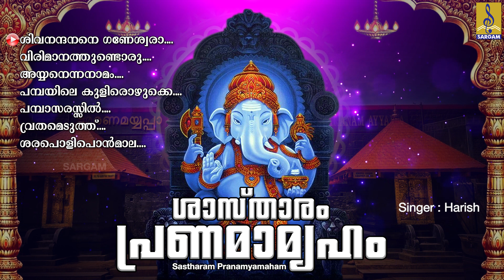ശ്രീധർമശാസ്താ അയ്യപ്പസ്വാമിയുടെ കേൾക്കാൻ കൊതിക്കുന്ന ഭക്തിസാന്ദ്രമായഗാനങ്ങൾ |Sastharam Pranamyamaham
ശ്രീധർമശാസ്താ അയ്യപ്പസ്വാമിയുടെ കേൾക്കാൻ കൊതിക്കുന്ന ഭക്തിസാന്ദ്രമായ ഗാനങ്ങൾ | Sastharam Pranamyamaham
Sastharam Pranamyamaham is a hindu devotional songs of ayyappan. Lyrics by Shaji Shanthi, S.Ramesan Nair, R.K Damodharan, Vinod Rajappan & Kishorekumar. Music composed by K.M Udayan, Das Pathanapuram & Ezhupunna Sunil. Sung by Madhu Balakrishnan, Harish, Kavyadas Cherthala & Binu Anand.

Song 01 : Sivanandanane Ganeswara 00:00
Lyrics : Shaji Shanthi | Music Composed : Das Pathanapuram | Singer : Harish

Song 02 : Virimanathundoru 04:23
Lyrics : S.Ramesan Nair | Music Composed : K.M Udayan | Singer : Madhu Balakrishnan

Song 03 : Ayyanenna Namam 09:01
Lyrics : Kavyadas Cherthala | Music Composed : Vinod Rajappan | Singer : Ezhupunna Sunil

Song 04 : Pambayile Kulirozhuke 13:14

Song 05 : Pambasarasil 17:30
Lyrics : R.K Damodharan | Music Composed : K.M Udayan | Singer : Madhu Balakrishnan

Song 06 : Vrithameduthu Karuppuduthu 22:12
Lyrics : Kishorekumar | Music Composed : Das Pathanapuram | Singer : Binu Anand

Song 07 : Sarappolipponmala 26:24